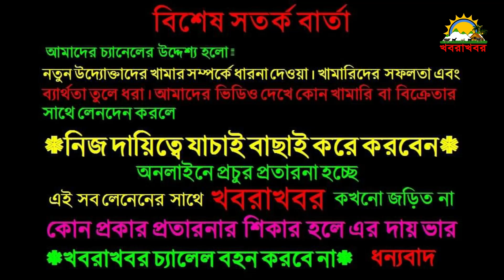১ লাখ থেকে দুধের গাভী দেখুন। গাভীর বর্তমান দাম জানুন। যে ভাবে কিনবেন দুধের গাভী খামার থেকে